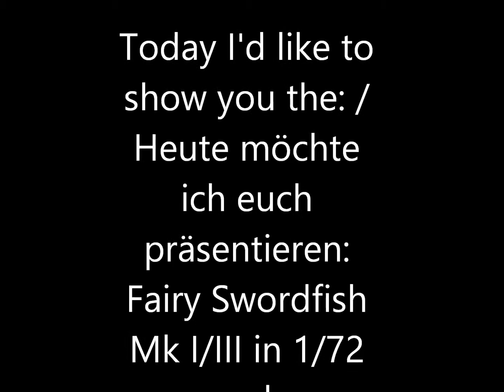Fairey Swordfish Mk I/III Revell/Matchbox im Maßstab / in scale 1:72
Today I'd like to show you my Revell Fairey Swordfish Mk I/III which is a rebox of the original Matchbox one. :)
Heute zeige ich euch mein Revell Fairey Swordfish Mk I/III. Das Modell ist ein "rebox" des Originals von Matchbox. :)

"Space Marine" "Warhammer 40K" "Machinima" "Inside Gaming" "Warhammer 40,000 Space Marine" "Warhammer 40k Space Marine" "Warhammer" THQ VGR "Video Game Review" Lawrence Sonntag "Devastator Class" "Tactical Class" "Assault Class" "Chainsword" "Captain Titus" Mark Strong "Orks" "Killing Orks" "Decimating Orks" "Dismembering Orks" "Multiplayer" "Ultramarines" "3rd Person Shooter" "Machinima Realm" "Machinima Respawn" "Machinima Sports" "ETC" "Entertainment Tech Culture" "how to" ork orcs goblin looted wagon tank blood angel empire new blood angels black templar captain commander ultramarine dark vengence assault on black reach 6th edition rules rule "Halo: Reach (Video Game)" "How-to (Conference Subject)" "Video Game (Industry)" conversion scratch built build glue evil sunz ork goff white dwarf bad moons blood axes mini miniature wash shade layer base glaze review hobby knife gamesworkshop warcraft war bommer bomma bomba dakka dakka dakka jet terminators blitza bomba burna floock terrain tutorials dreadnought nob lootas old citadel paintings golden demon army on parade waaagh flesh orks goblin warship ship war grots mega tank painters demons minipainterv minipaintingv clanrats skins green model airfix revell tamiya 1/72 1:72 1:35 1/35 tamiya review building